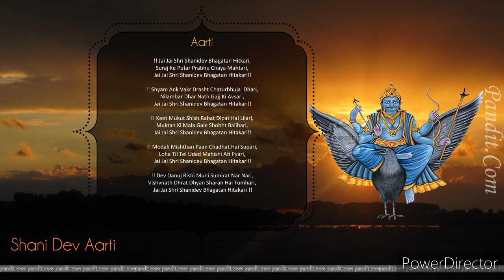Shani Dev aarti IRishikesh GautamI bhagti shani dev bhajan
lord Shani Dev aarti
Shani Dev mahatyam
Shani Dev Bhajan Shani Dev status Shani Dev Puja Shani Dev aarti 2022

शनि का पौराणिक मंत्र

ऊँ ह्रिं नीलांजनसमाभासं रविपुत्रं यमाग्रजम। छाया मार्तण्डसम्भूतं तं नमामि शनैश्चरम्।।

bhakti song
bhakti geet
special Aarti
Shani Dev geet
Shani Dev aarti
Shani Dev Aradhana
suryaputra aradhna
suryaputra Aarti
Bhagwan Shani Dev Sandhya kalin geet
Teesri bhakti song
t series Aarti
Gyan Ganga bhakti song
Gyan Ganga bhakti Aarti
Bhagwan Shani Dev ji ki aarti
Bhagwan Shani Dev Bhajan
Shani Dev ki kripa
Shani Dev ki Sabse Sara shaadi se Mukti
Bhagwan Shani Dev ki Mahima
Bhagwan Shani Dev ki Madhur geet